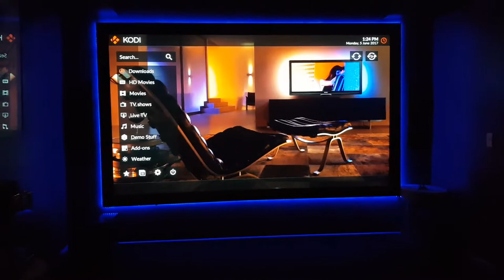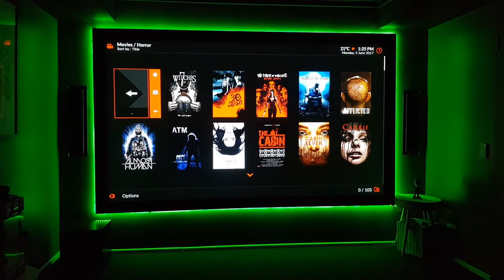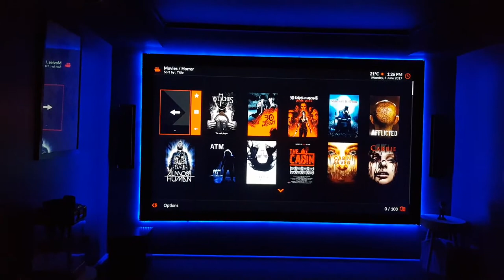Home Theatre (Voice control)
Just a few updates with the voice commands and a few reply changes.